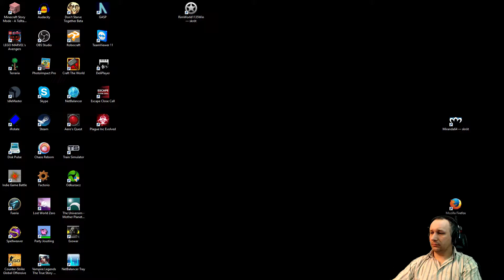#02 - Legendy Wampirów - PRAWDZIWA HISTORIA KISILOVY (główny wątek) - cz. 2/4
Gameplay HD 30fps z komentarzem i rozwiązaniem zagadek :)

Legendy Wampirów: Prawdziwa Historia Kisilovy
Część 2/4 głównego wątku.